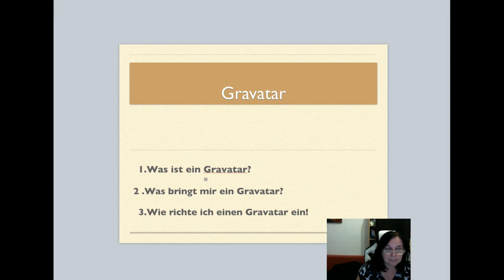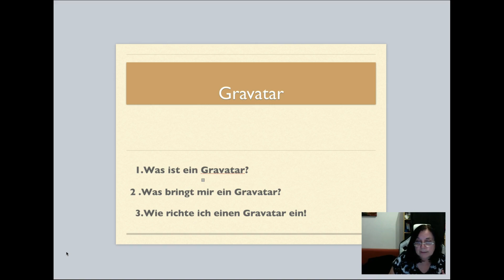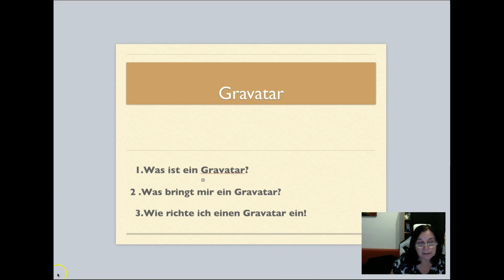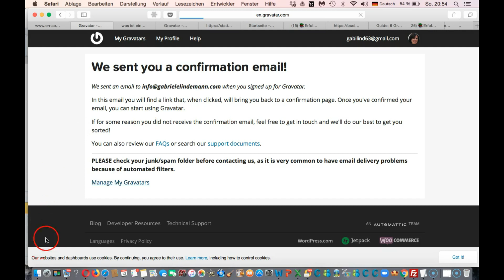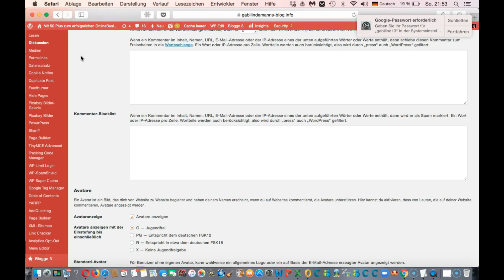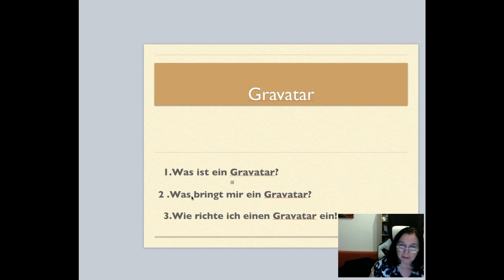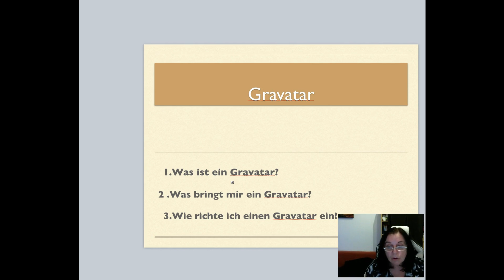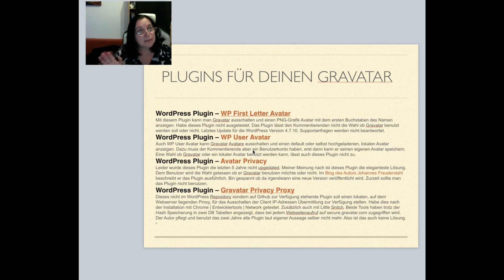🌺2019 Gravatar erstellen und für dein Business nutzen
Heute zeige ich dir wie du einen Gravatar erstellst und du diesen optimal für dein Business verwenden kannst.
hier kannst du dir einen Gravatar erstellen.

Hier auf meinem Kanal erwartet dich deine digitale Transformation in ein neues digitales Zeitalters. Du lernst die Technik und die Tools zu verwenden , die du für den Aufbau deines OnlineBusiness brauchst.
Ich zeige Dir den Weg dort hin.Bei mir findest du alles was du zum Aufbau deines Blogs brauchst. Ich zeige dir wie du dir eine einzigartige Webseite erstellst und welche Tools du wirklich brauchst. In einfachen Schritt für Schritt Anleitungen zeige ich wie verschiedene Plugin, Themes und Tools funktionieren.Wenn du noch gar keine Webseite hast kannst du auch mit einem All in One Tool starten, welches alles vereint , was du zum Start brauchst.
Hier kannst du dir den 14 Tage Testzugang bei Builderall sichern. Den schnellsten Sidebuilder der Welt.

Wenn du dich hier gleich in meinem Messenger Bot anmeldest bekommst du immer die neuesten Video zuerst in dein Postfach:

Gern kannst du auch in meine Facebookgruppe kommen, wo du Anleitungen , Workshops und Livevideos zum Thema OnlineBusinessaufbau und SocialMedia findest:

Mein Motto: Warum kompliziert wenn es auch einfach geht!